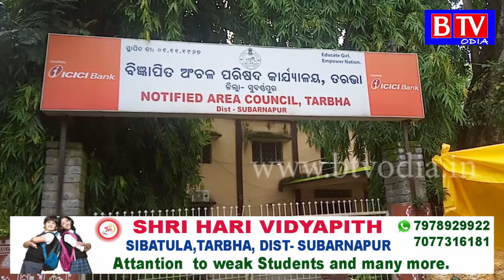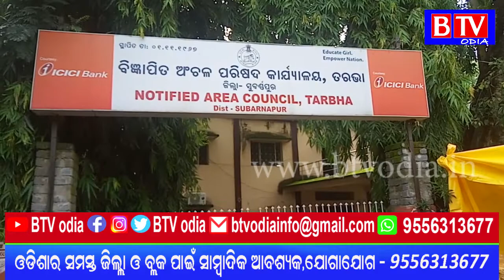କାଦୁଅ ସରସର ତରଭା ସହର, ହନ୍ତସନ୍ତ ସହରବାସୀ//BTV odia//